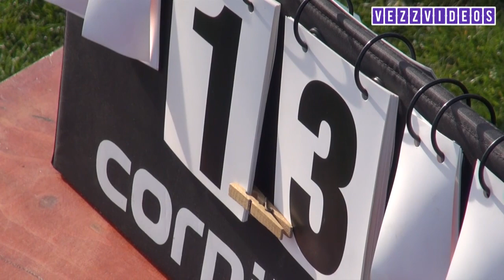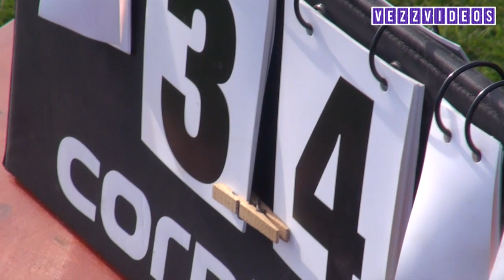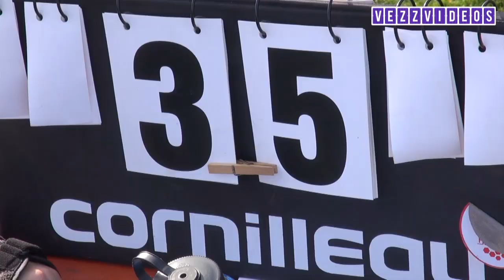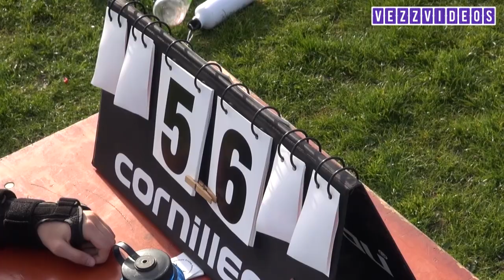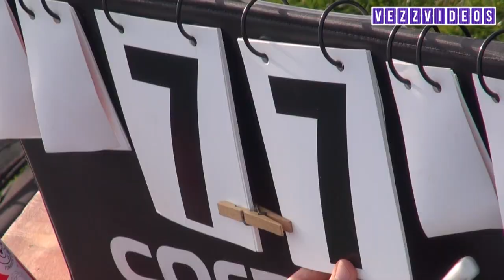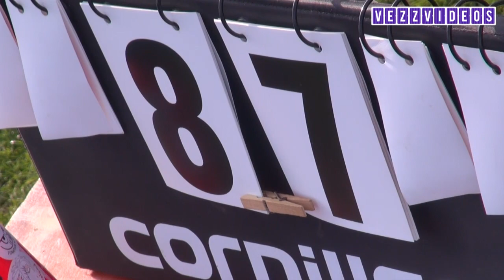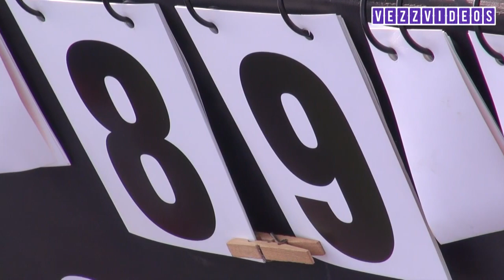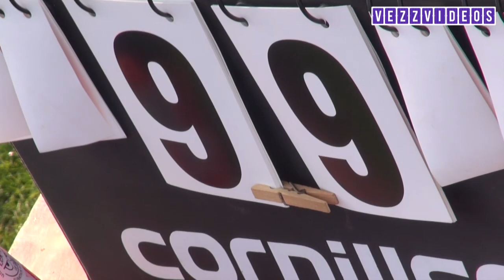GB Master vs GB - Tom'sT 2016 (Women division)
Tom's Tourney 2016 FULL GAME Women division
Great Britain Master vs Great Britain
Brugge BLG 5 5 2016 Ultimate Frisbee